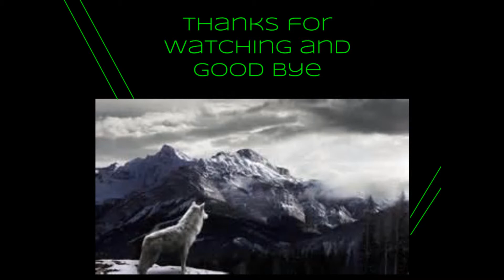GUEST TIME - CALL OF DUTY ADVANCE WARFARE: SPECIAL GUEST EPISODE 01 WITH CAPTCADEN